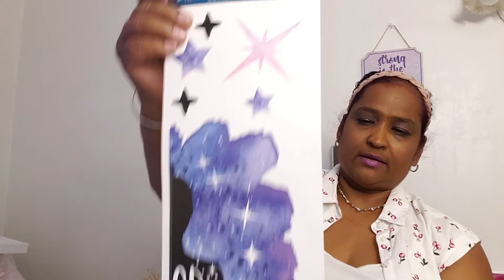Small dollar tree haul and dollar and things.